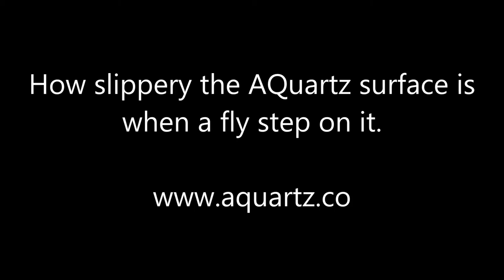How slippery the surface that AQuartz T-Fusion coated when a fly step on it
Fly hardly walks on account of slippery Surface AQuartz T-Fusion coated.